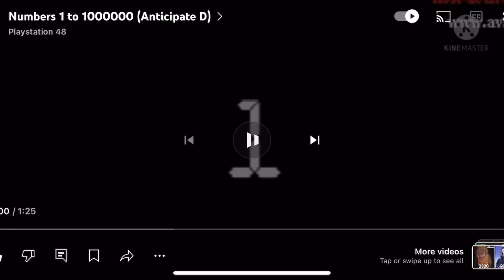Numbers 1 to 1000000 (Anticipate D)